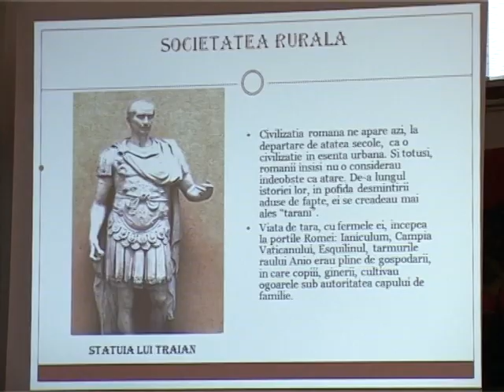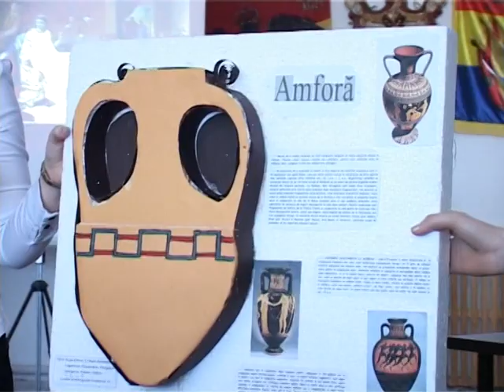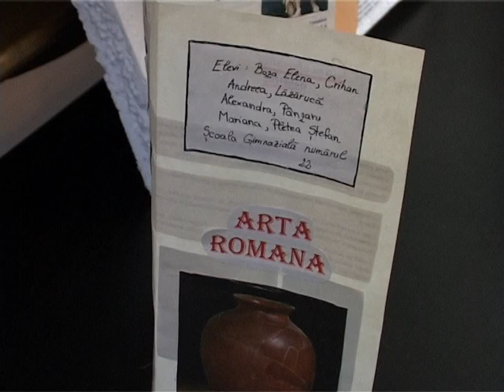Ştire Etv - Modul de viaţă în lumea romană ! | 20.03.2014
Joi am călătorit în timp alături de Muzeul de Istorie din Galaţi. La Casa Cuza, muzeografii, împreună cu elevi de la câteva şcoli din oraş le-au arătat celor prezenţi cum trăiau romanii, fără a se bucura de minunile tehnologice din zilele noastre.